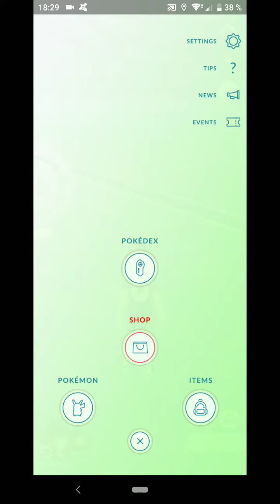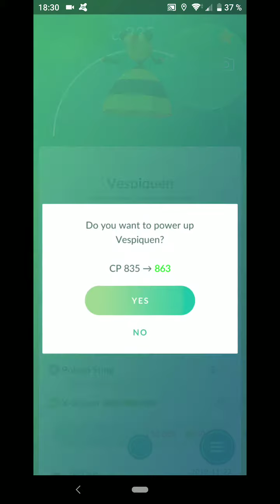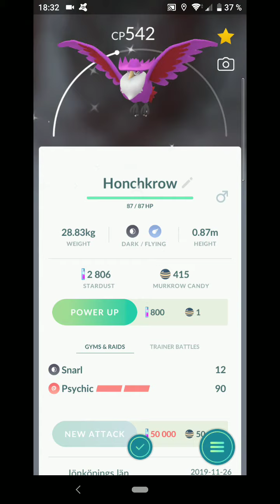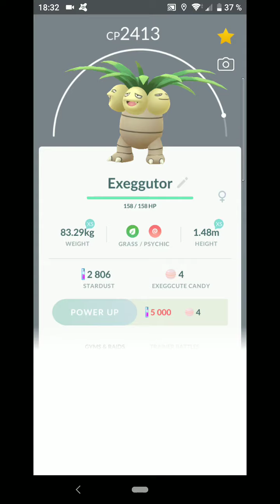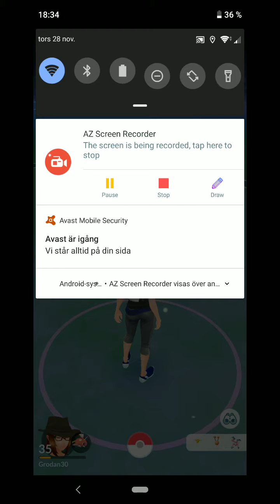Pokémon Go Evolvar lite Nya Pokemon